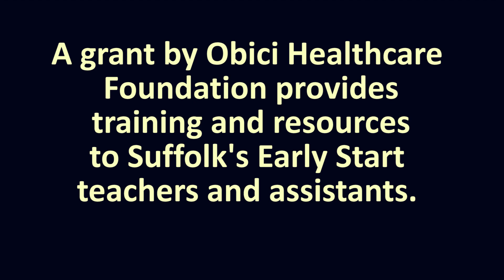News Bite: Virginia's First Lady Visits Suffolk School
Suffolk Public Schools welcomed Virginia First Lady Pamela Northam for a visit with Early Start students at Elephant's Fork Elementary School. During her visit, she also energized the conversation with Suffolk partners in early childhood education about meeting the needs of students before they start school as well as ways to enhance access and quality of existing programs.  All agreed the conversation will continue for the good of our students! Watch highlights from the First Lady's visit here.